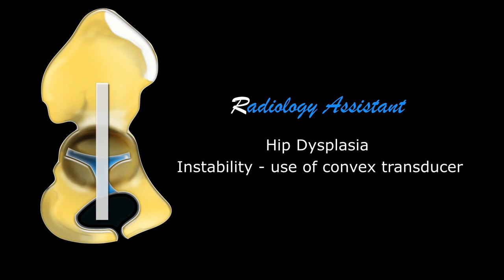Congenital Hipdysplasia - Instability - use of convex transducer